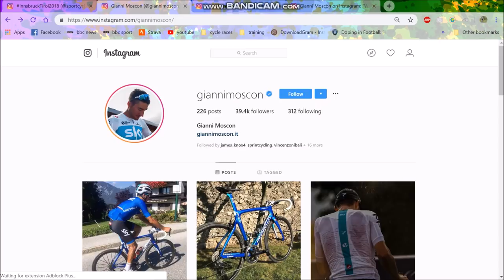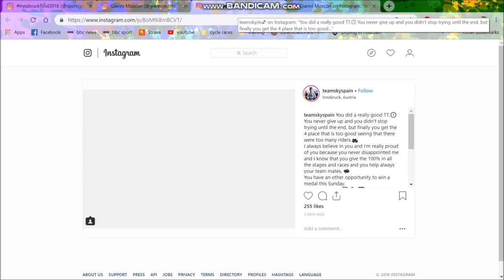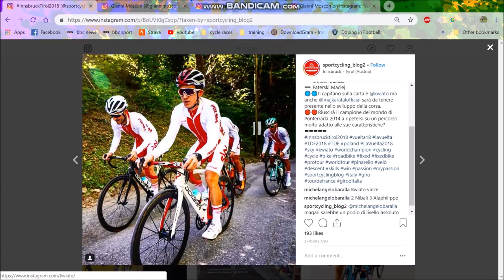Team Sky Sponsored by LIGHTWEIGHT??? KWIATO AND MOSCON SPOTTED!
Both Michal Kwiatkowski and Gianni Moscon were spotted using lightweight  wheels in training and races despite team sky being sponsored by Shimano. Why is this